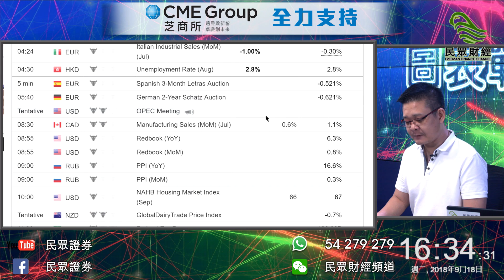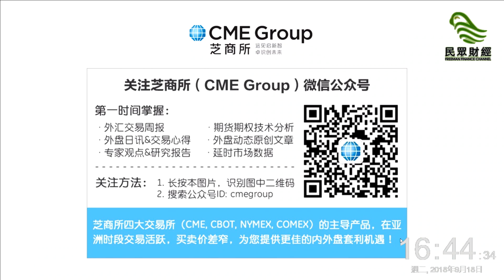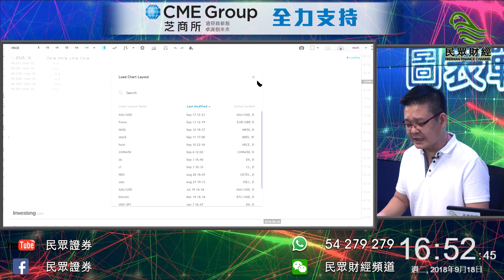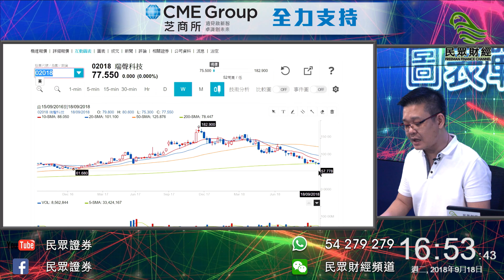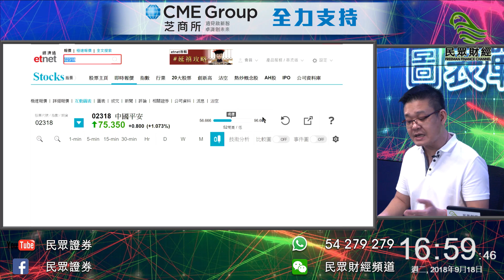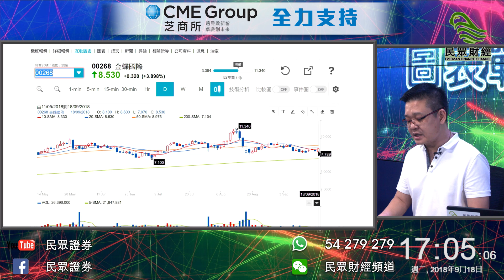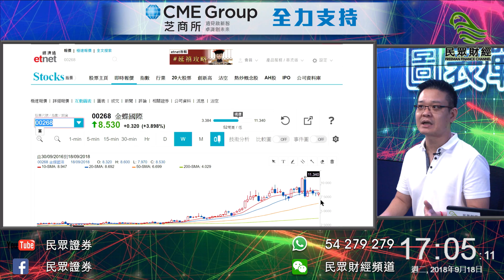民眾財經台_圖表戰鬥園_20180918